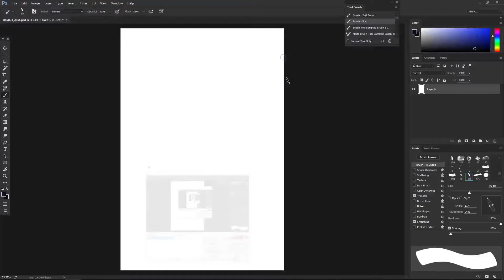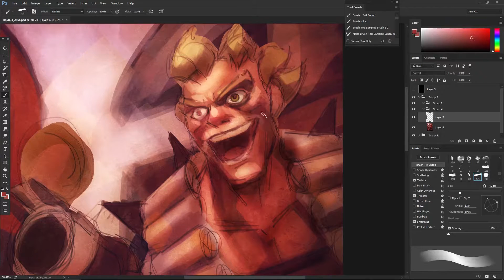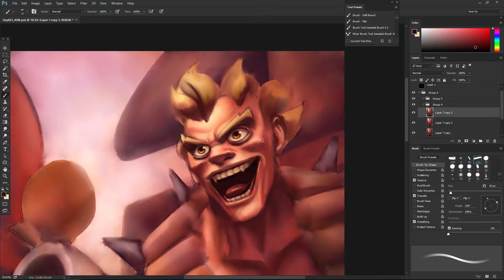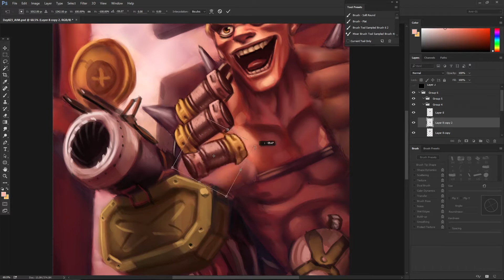OVERWATCH - Junkrat Speedpaint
Check out this Junkrat Digital Painting I did from Blizzard's Overwatch.